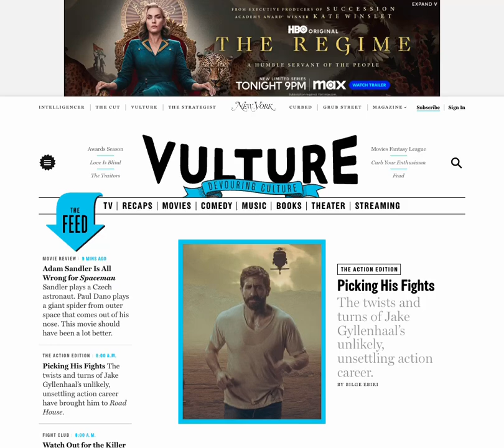HBO The Regime Overlay Vulture 3 3